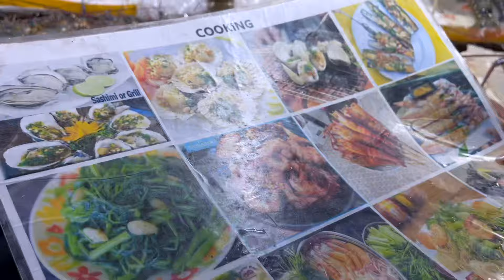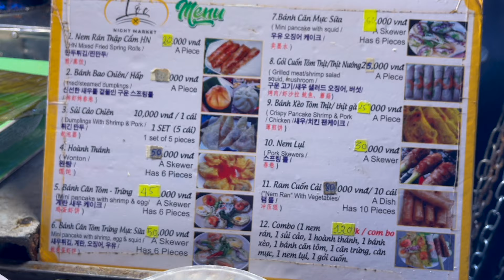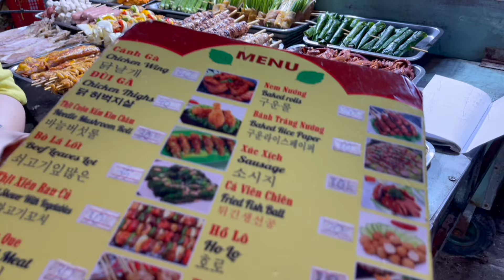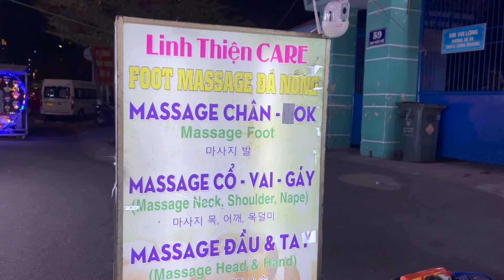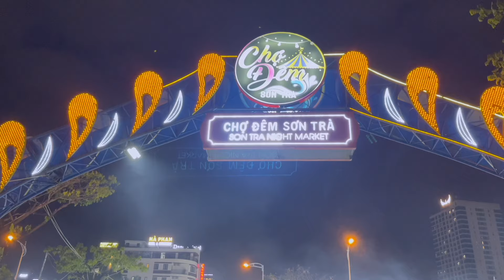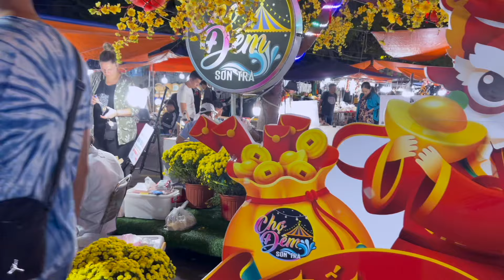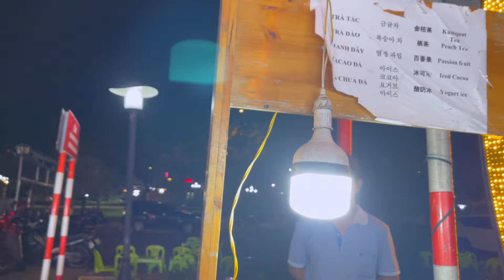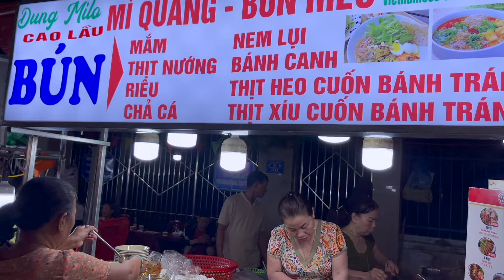Amazing Vietnamese Street Food 2024 in Da Nang City - Vietnam Street Food 🇻🇳 Travel Vietnam 2024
Amazing Vietnamese Street Food 2024 in Da Nang City